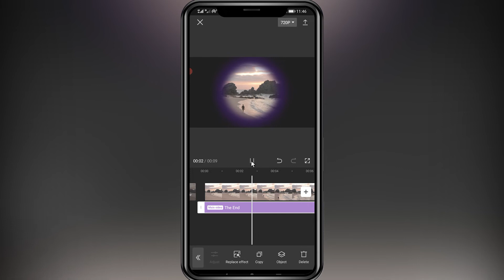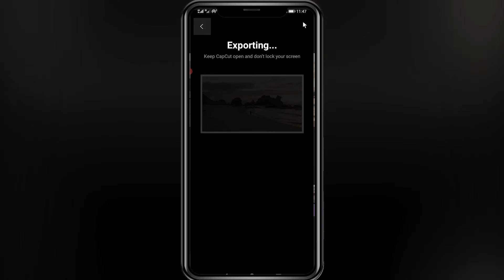How to add The End effect in CapCut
How to add The End effect in Cap Cut

Hi guys
In this tutorial, I will teach you to edit your videos with your mobile phone
Video segmentation
00:00Final result
00:06Start editing
00:20Select the effect